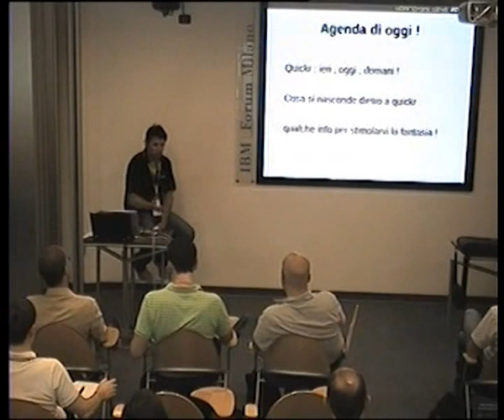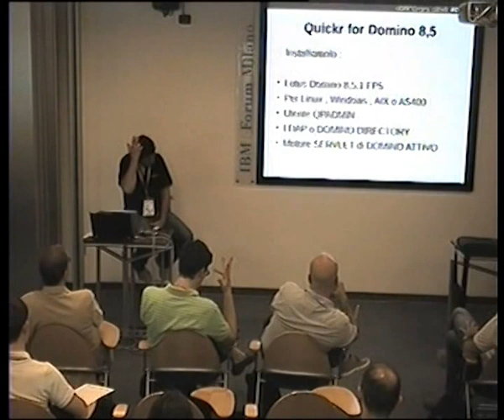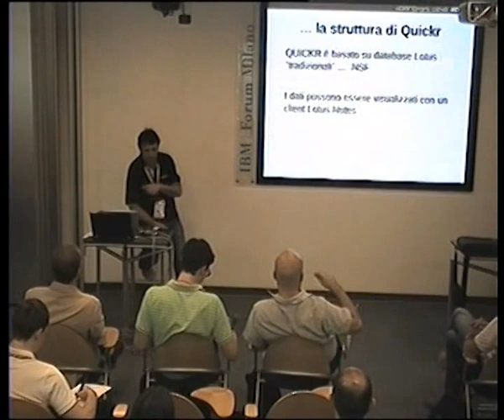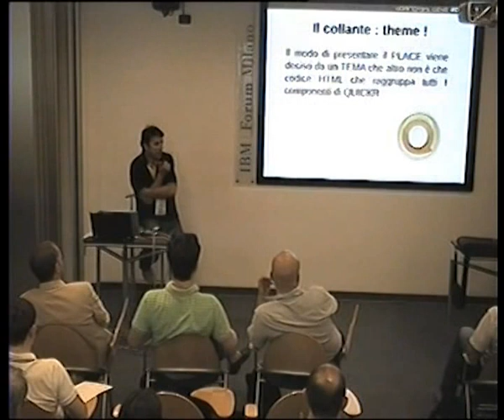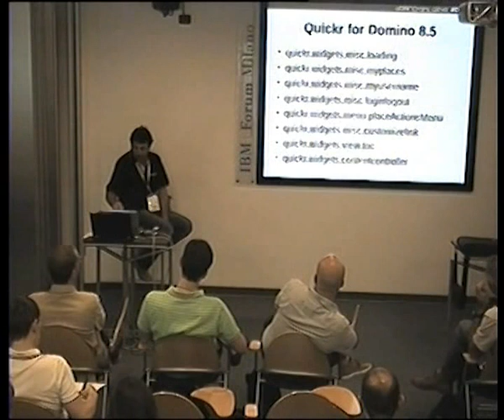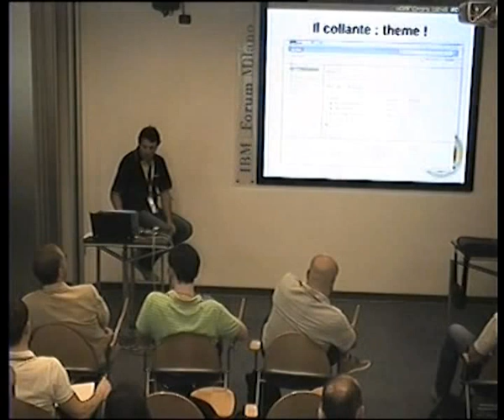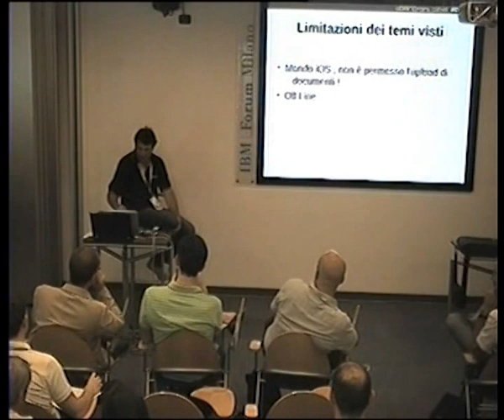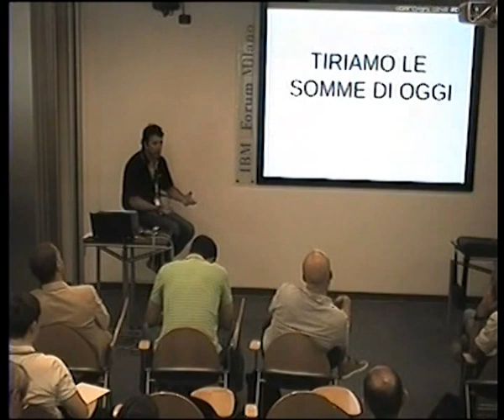Come personalizzare quickr e renderlo Mobile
Vediamo come e' strutturato tecnologicamente quickr for domino , quali componenti e' necessario conoscere per affrontare la sua personalizzazione e come creare oggetti poi utilizzabili nei temi di quickr. Vedremo la creazione di un tema rivolto specificatamente al mondo mobile per permettere a prodotti come iPhone o iPad di accedere con facilita' alle risorse di quickr.